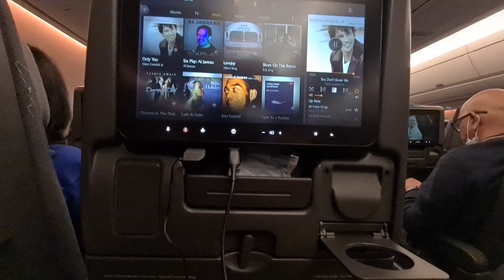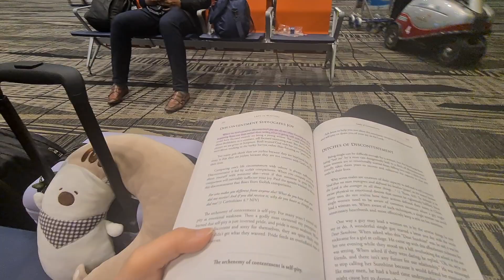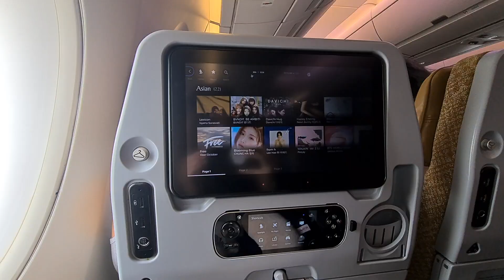It's time to say goodbye to Melbourne:(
Hey guys!!
I know it's been quite a while since my last vlog and 2 months since I went back to Indo, it's kinda late but here is the vlog~
There are still some Melb videos that haven't been uploaded so I'll upload them after this video.